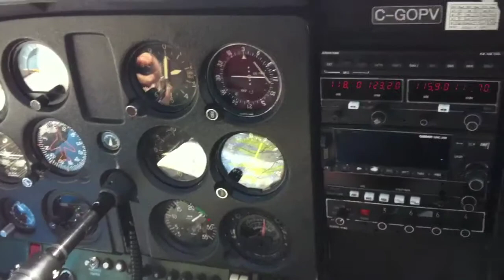Yvr harbor with Cameron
Cameron flying to CYPK